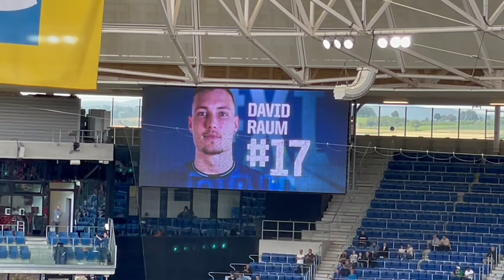VLOG DE ESTADIO | [+Analisis] Hoffenheim 2 - 4 Leverkusen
Bundesliga jornada 33 en la Pre Zero Arena: TSG 1899 Hoffenheim contra Bayer 04 Leverkusen termina 2 a 4! Los goles para los locales anotaron Georginio Rutter y Christoph Baumgartner. Los goles de los visitantes anotaron Patrik Schick (x2), Moussa Diaby y Lucas Alario.